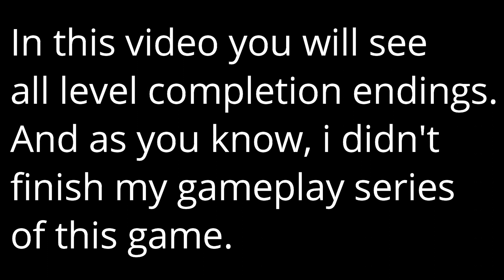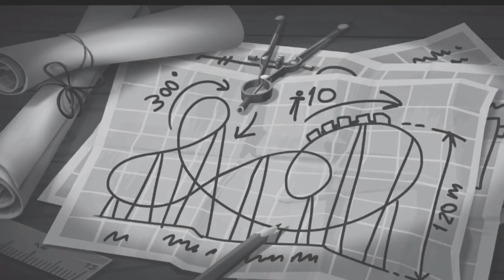Hello Neighbor Diaries #6 | All Memories & Ending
Sorry that i didn't propertly go trough the series. Atleast i made a proper conclusion to the series showing the ending and rest of the completion memory scenes